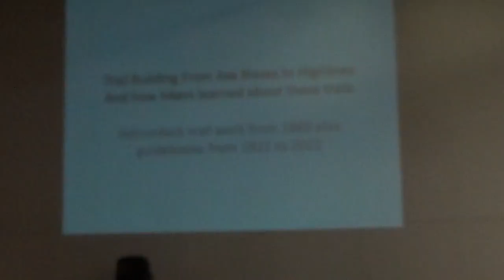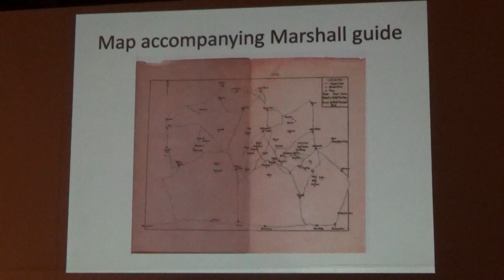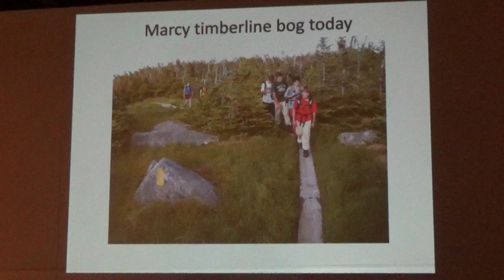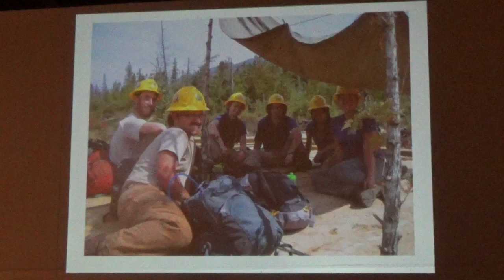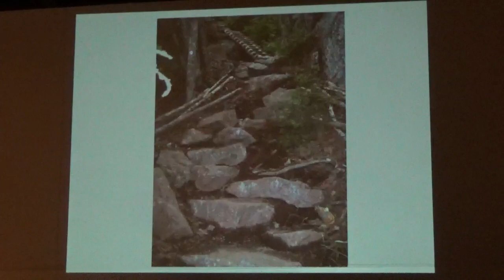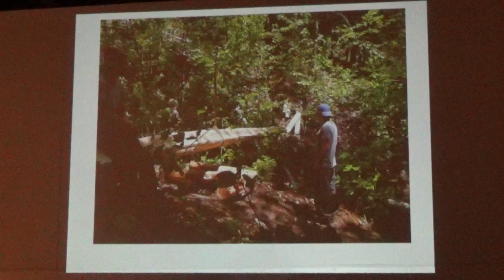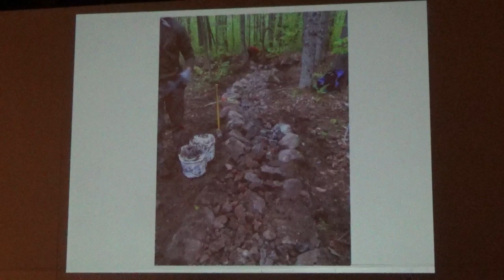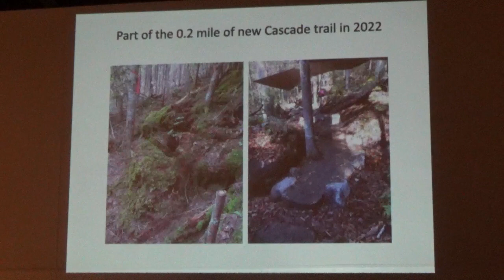ADK GVC Meeting 2023_04_12 Part 4 of 4 Main Presentation: Trail Building. Presented by Tony Goodwin.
From Axe Blazes to High Lines: The 150- year Evolution of Adirondack Trail Building.
Presented by Tony Goodwin.
Learn how trail building has evolved and how the information available to hikers—whether from maps, guidebooks, or online—has evolved over time. This presentation celebrates last year’s "Triple Centennial" of three 1922 events:
1. Bob Marshall's hiking guide to the High Peaks.
2. Grace Hudowalski's 1st ascent of Mt. Marcy.
3. The founding of ADK
Learn how trail building has evolved and how the information available to hikers—whether from maps, guidebooks, or online—has evolved over time. The first Adirondack trails were constructed by local guides and hotel keepers for the benefit of their clients. When the guides and hotel keepers grew tired of maintaining the trails (which everyone could use anyway), maintenance and any new construction was picked up by clubs, including the Adirondack Trail Improvement Society (1897), Adirondack Camp and Trail Club (1910), and the Adirondack Mountain Club (1922). Maps showing the growth of the trail system in the High Peaks will be featured, along with a few photos of what those trails looked like along the way. Eventually, more modern techniques of trail maintenance were introduced to the Adirondacks—in many cases years after these techniques were in use elsewhere. The use of high lines (primitive tramways for moving large rocks) has significantly changed what can be done in constructing or maintaining a trail. The new East Trail to Mount Van Hoevenberg being the
ultimate expression of these techniques. A theme running through the presentation is how, ever so slowly, trails are being improved to better handle today's levels of use through the use of these new techniques. Those who are involved in trail work today have inherited over 100 years of poor trail design and maintenance, and it may be almost that long before most of the major problems have been corrected. Nevertheless, the progress to date seems to indicate that current, or even higher, levels of use can be tolerated, provided there is a continuing commitment to fund such work.  This presentation celebrates last year’s "Triple Centennial" of three 1922 events:
• The founding of the Adirondack Mountain Club
• Publication of Bob Marshall's first hiking guide to the High Peaks
• Grace Hudowalski's first ascent of Mt. Marcy

Bio for Tony Goodwin
Born 1949 and raised in Hartford, Connecticut, but spent every summer in Keene Valley
Finished the 46 at age 11, and then worked seasonally at Johns Brook Lodge (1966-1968), and as Adirondack Mountain Club "Ridge Runner" (1974), and chief of the ADK's first professional
trail crew in 1979
Graduate of Williams College 1971 with a BA in History. Graduate of Plattsburgh State College in 1980 with an MA in History. Worked for the Lake Placid Olympic Organizing Committee as Venue Manager at Cross-Country and Biathlon 10/79 - 4/80.
Worked as manager of Mt. Van Hoevenberg Cross-Country and Biathlon Area from 1981 to 1985.
Executive Director of Adirondack Trail Improvement Society 1986 until retirement in September 2021.
Founder and Executive Director of the Adirondack Ski Touring Council (now Bark Eater Trails Alliance - BETA) 1986 to 2014.
Editor of the Adirondack Mountain Club's "High Peaks Guide" through five editions since 1985:
11th Edition (1985); 12th Edition (1992); 13th Edition (2004), 14th Edition (2021), and 15th Edition (2021).
Author of three guides to cross-country skiing: "Northern Adirondack Ski Tours" (1982), "Classic Adirondack Ski Tours" (1994), Two editions of "Ski and Snowshoe Trails in the Adirondacks" (2003 and 2022).
Served on the Citizens Advisory Committee to the High Peaks Wilderness Unit Management Plan 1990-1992.

This video is a recording of the April 12, 2023 meeting of the Genesee Valley Chapter (GVC) of ADK. The meetings are open to the public. For more information about meeting times and previous recorded meetings go